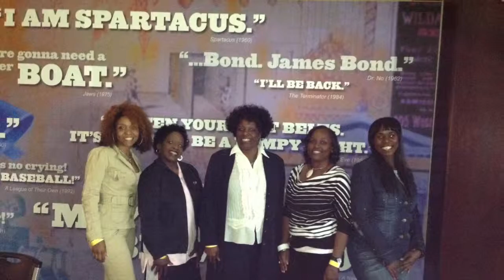Hopewell Missionary Baptist Church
This video is about Hopewell Missionary Baptist Church